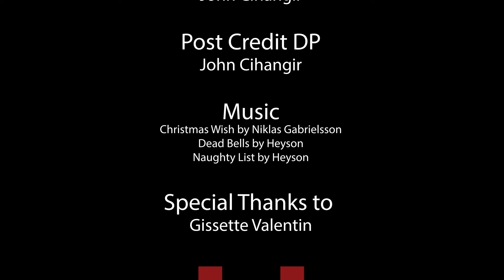Mr and Mrs (Santiago)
Agent Santiago has errored and is to be brought in for reprogramming.

This is play on the film Mr and Mrs Smith.
Written, Directed and Produced by John Santiago

Staring
Sasha Go as Mrs Santiago
John Santiago as Mr Santiago